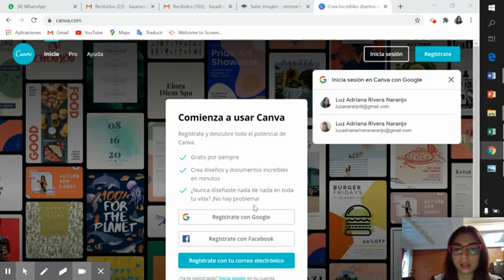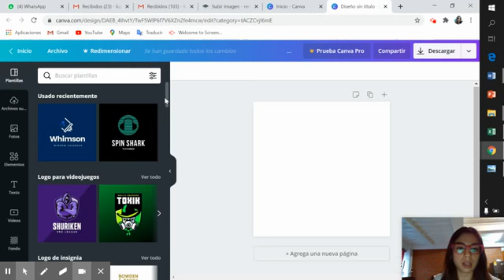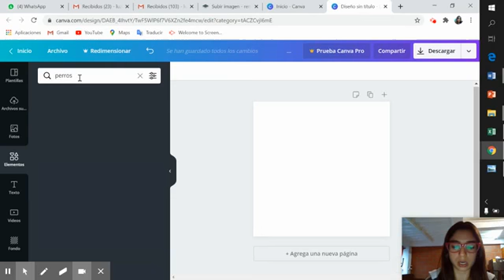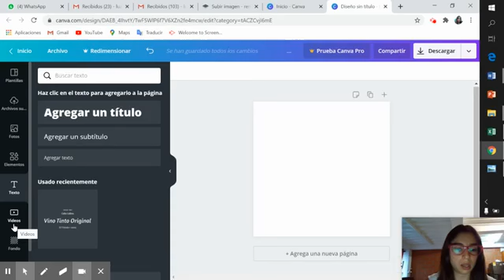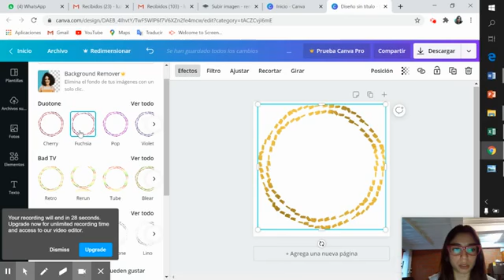Canva como crear un logotipo 1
Primera parte de como crear un logotipo sencillo en Canva.